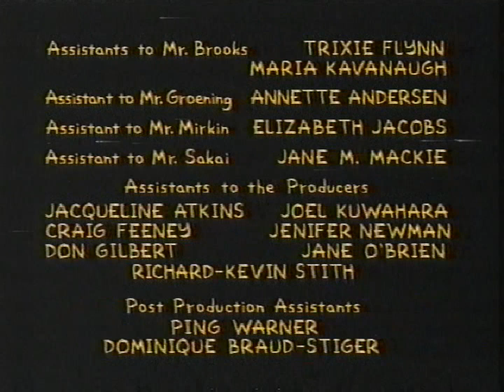WPXT (FOX) narrated credits [March 19, 1995]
Contents:
The Simpsons - "Lisa's Wedding" (premiere)